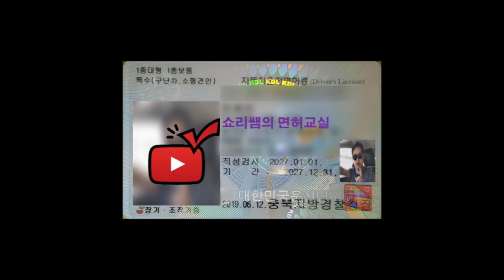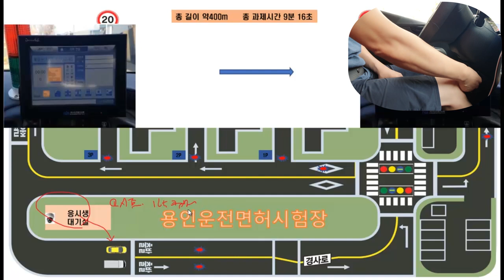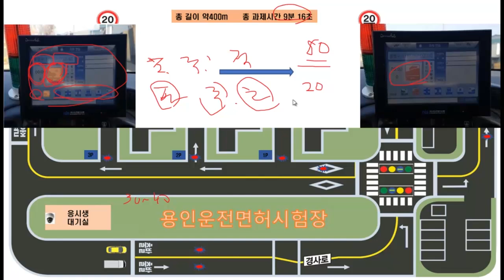용인면허시험장 장내기능 코스설명